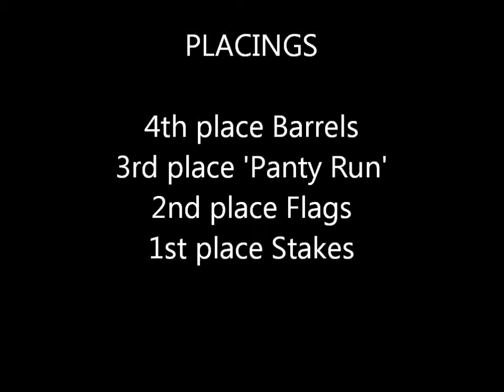play day 2012 03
Marie riding Hippy